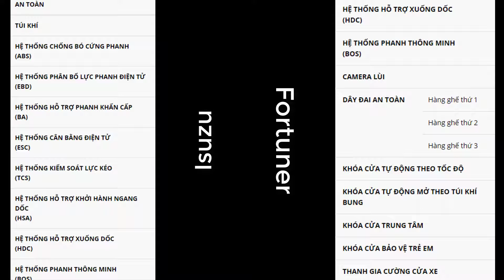So Sánh Fortuner và Isuzu 2020 | ISUZU DSQUARE | ISUZU LỘC PHÁT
𝗜𝘀𝘂𝘇𝘂 𝗗𝘀𝗾𝘂𝗮𝗿𝗲 , 𝗰𝗵𝘂𝘆𝗲̂𝗻 𝗺𝘂a  𝗯𝗮́𝗻 𝘃𝗮̀ 𝗿𝗲𝘃𝗶𝗲𝘄  𝘃𝗲̂̀ 𝗰𝗮́𝗰 𝗱𝗼̀𝗻𝗴 𝘅𝗲 𝗶𝘀𝘂𝘇𝘂 " 𝗺𝘂𝘅 𝘃𝗮̀ 𝗱𝗺𝗮𝘅 ":
- Hotline : 𝟬𝟯𝟱𝟱 𝟮𝟴 𝟮𝟱 𝟮𝟴 Mr. Nam
- Zalo : 𝟬𝟴𝟲 𝟴𝟳𝟴𝟲 𝟰𝟮𝟱 Mr. Nam
- Địa Chỉ : 𝗗𝗦𝗤𝗨𝗔𝗥𝗘 𝗧𝗔̂́𝗡 𝗣𝗛𝗔́𝗧 , 𝗦𝗼̂́ 𝟱𝟳𝟰 𝗞𝗽𝟰 - 𝗣. 𝗧𝗮̂𝗻 𝗛𝗶𝗲̣̂𝗽 - 𝗕𝗶𝗲̂𝗻 𝗛𝗼̀𝗮 - Đ𝗼̂̀𝗻𝗴 𝗡𝗮𝗶
© Bản quyền thuộc về  𝗜𝗦𝗨𝗭𝗨 𝗗𝗦𝗤𝗨𝗔𝗥𝗘
© Copyright by  𝗜𝗦𝗨𝗭𝗨 𝗗𝗦𝗤𝗨𝗔𝗥𝗘 ☞ Do not Reup